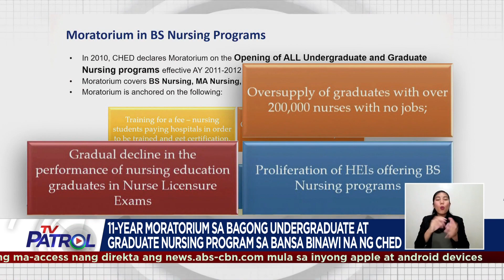CHED hindi hihingin sa lahat ng mga kolehiyo at unibersidad na magpatupad ng face-to-face classes